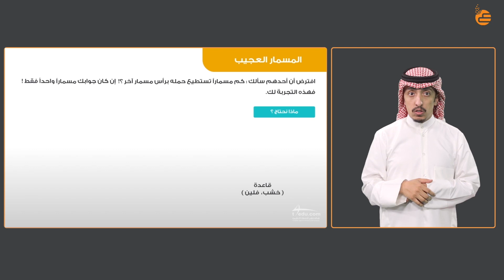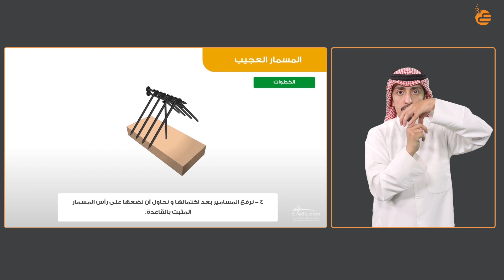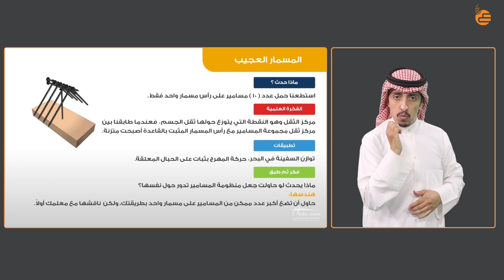التجارب الماتعة | المسمار العجيب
سلسلة التجارب الماتعة